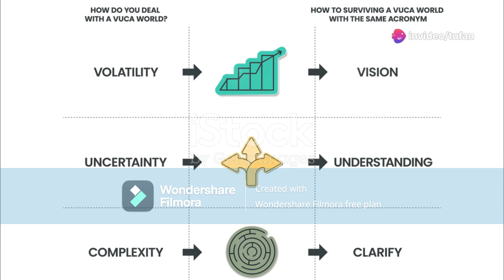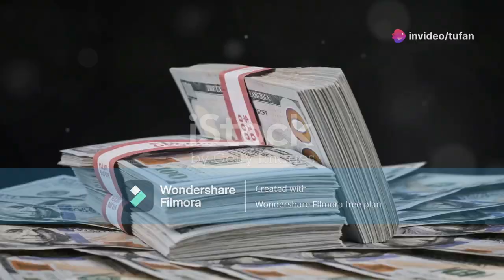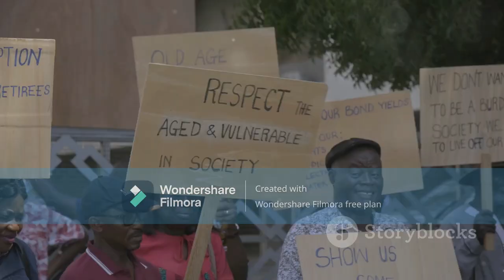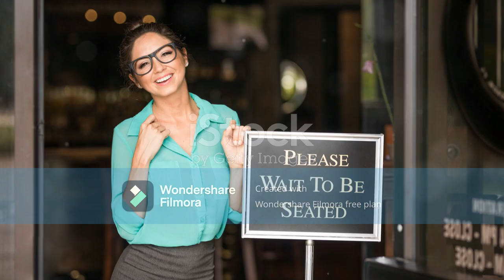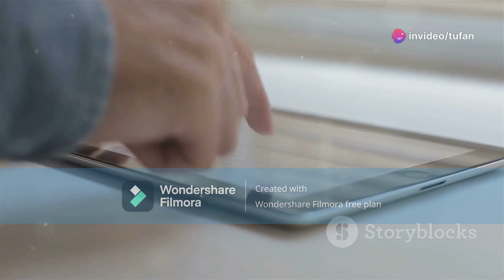Yeni bir sosyal sınıf doğuyor PREKARYA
Neoliberalism ve VUCA dünyası PREKARYA'yı doğurdu.